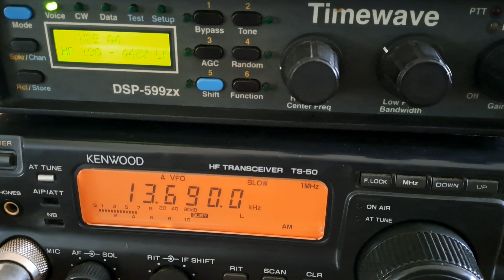Trans World Radio (transmitter Gavar, Armenia) in urdu - 13690 kHz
Reception of Trans World Radio (transmitter Gavar, Armenia) on 13690 kHz by CX2ABP in Jaureguiberry, Uruguay (GF25hf). June 17, 2023 at 1502 UTC.

Receiver: Kenwood TS-50 + Timewave DSP 599zx. Antenna: random wire.